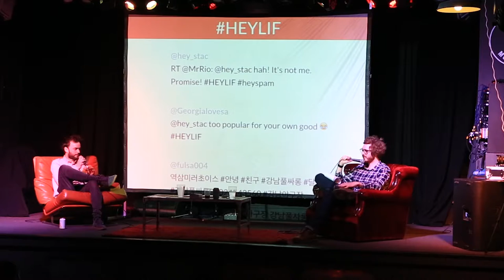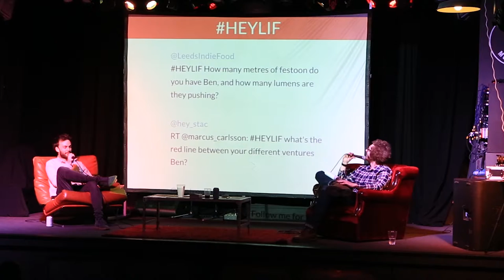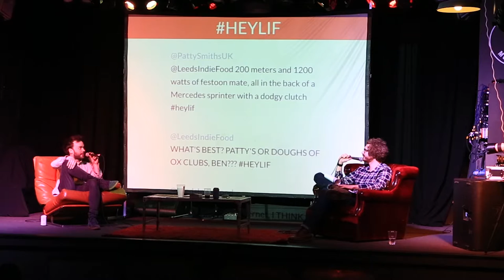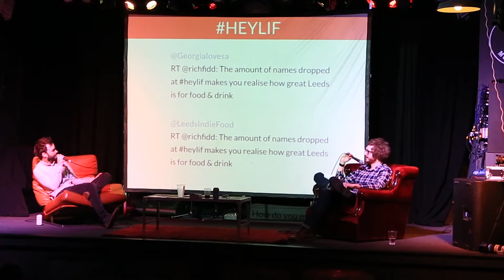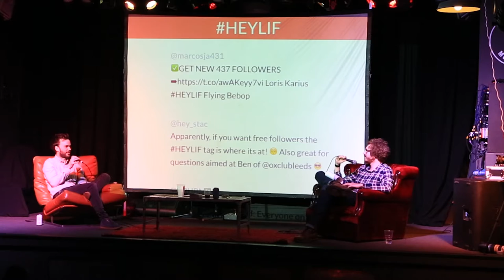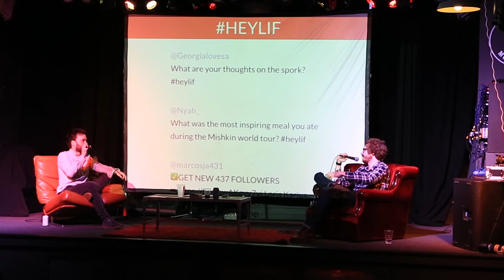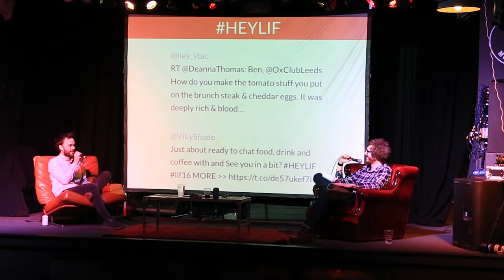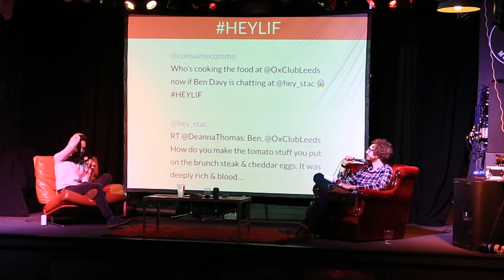Hey!: Ox Club - The story of Ox Club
Presented at Hey! #24 on 24th May, 2016.